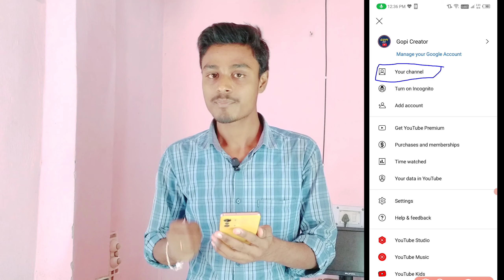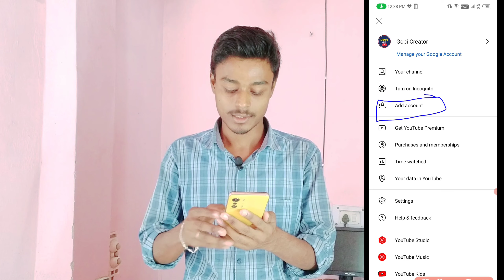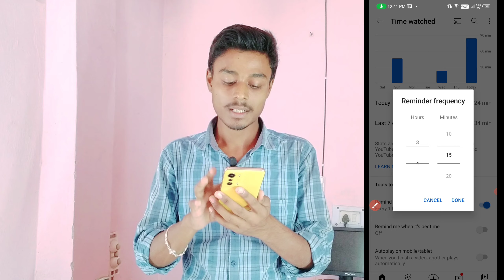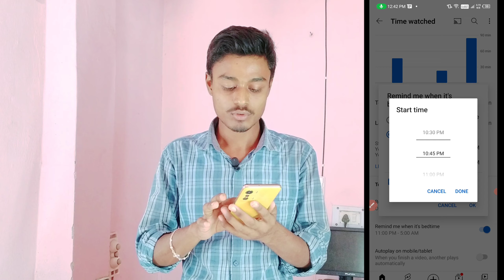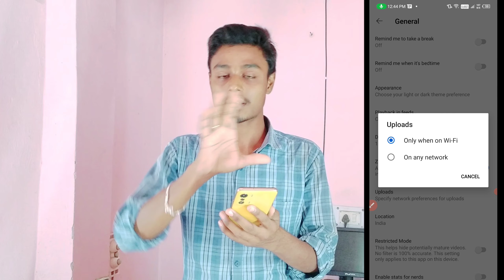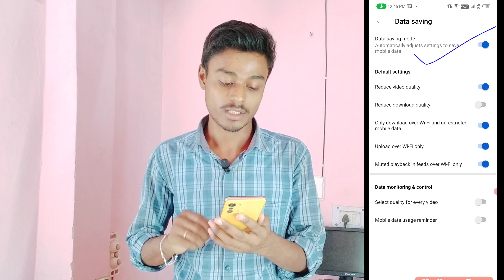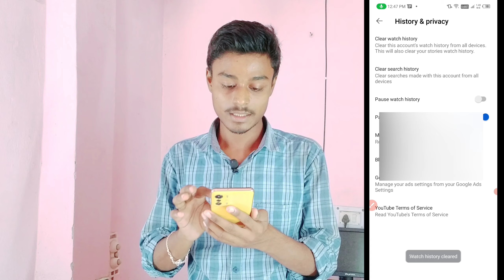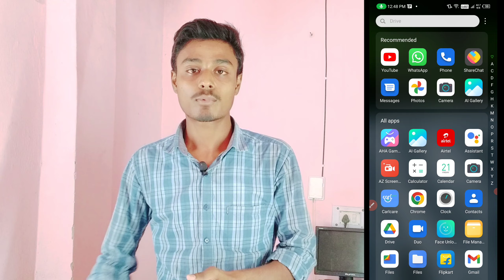YouTube all A to Z setting 2022 || youtube ki sabhi setting 2022 || youtube setting kaise kare 2022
Mai Kya - kya use karata hu apane video me ;-

Boya By m1 mic
Pop filter for mic
My Mobile ;
BM 800 Condenser Microphone
Tripod For mobile
Low Budget Best Mic
Black screen for use Background
Green screen for apply chroma key
My Dream Camera

searchable topic :-
Youtube setting kaise kare
youtube ki setting
youtube setting
youtube all settings
youtube ki setting kaise karen
youtube a to z setting
youtube ki a to z setting
youtube ki janakri
youtube ki puri jankari
how to youtube setting
youtube general Settings
youtube me setting kaise kare
Youtube ki Sabhi Setting
YouTube all A to Z setting 2022
youtube ki sabhi setting 2022
youtube setting kaise kare 2022

Ankit Kumar
From - From (Arwal) Bihar